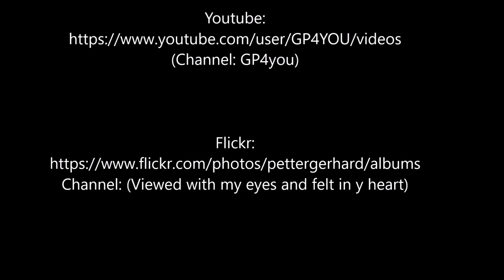You need a break.....take it! Sunset near Qaanaaq.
Du brauchst eine Pause - nimm sie dir! Sonnenuntergang mir wunderbaren Wolken bei Qaanaaq.
You need a brake. take it! Sunset with wonderful clouds near Qaanaaq.